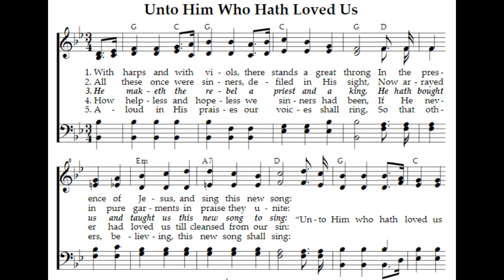Unto him who hath loved us - Alto part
Use the links below to learn any of the vocal parts.

Tenor part:
Bass part:

Lyrics:
1. With harps and with viols, there stand a great throng
In the presence of Jesus, and sing this new song:

Refrain:
Unto Him who hath loved us and washed us from sin,
Unto Him be the glory forever, Amen.

2. All these once were sinners, defiled in his sight,
Now arrayed in pure garments in praise they unite. [Refrain]

3. He maketh the rebel a priest and a king,
He hath bought us and taught us this new song to sing. [Refrain]

4. How helpless and hopeless we sinners had been,
If he never had loved us till cleansed from our sin. [Refrain]

5. Aloud in his praises our voices shall ring,
So that others believing, this new song shall sing. [Refrain]